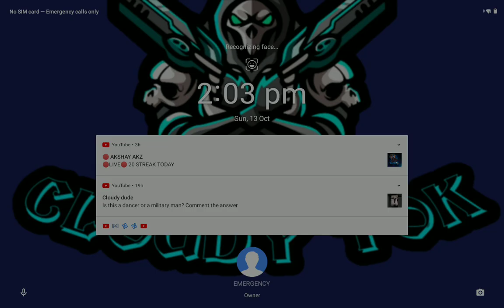LONG WOLF GAMEPLAY